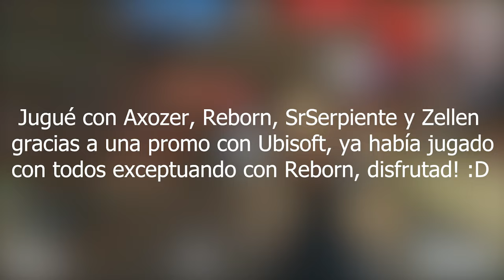Jugando con Reborn, Axozer, SrSerpiente y Zellen a R6 | Caramelo Rainbow Six Siege Gameplay Español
✅ Jugando con Reborn, Axozer, SrSerpiente y Zellen a R6 en este Gameplay de Rainbow Six Siege español en Vector Glare.